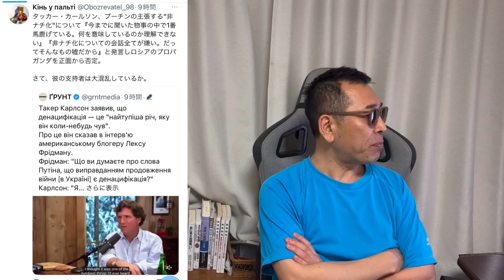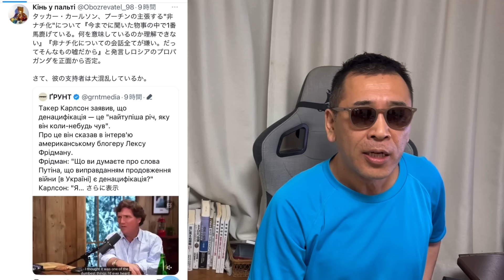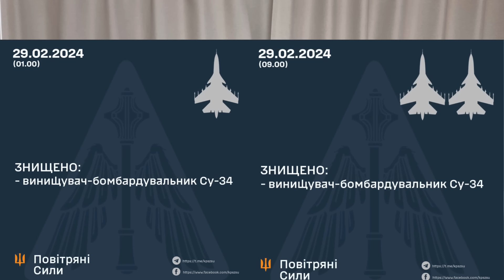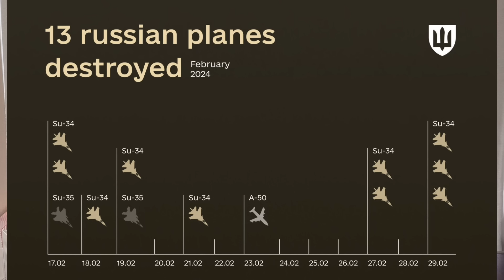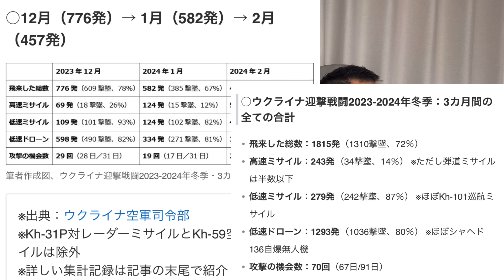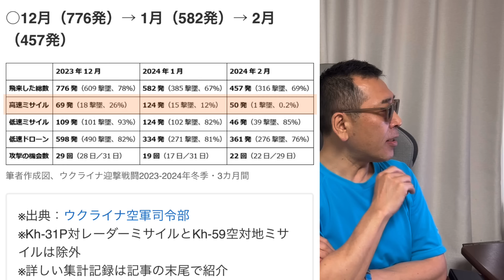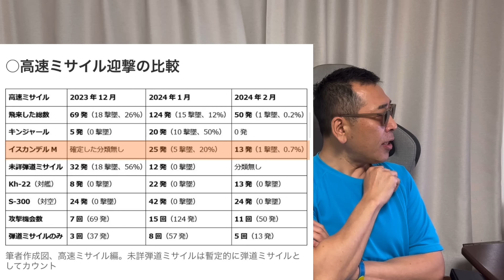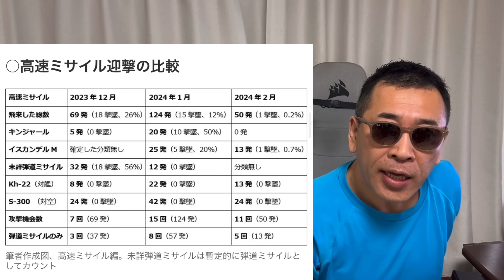北朝鮮のミサイルが桁違いに性能悪くて ロシアの冬季ミサイル攻撃「失敗」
【JSF】ウクライナ迎撃戦闘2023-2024年冬季・3カ月間：巡航ミサイル減少と弾道ミサイル増加の傾向